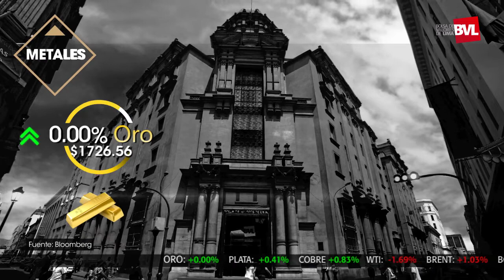Inversionistas retail identifican oportunidades en la BVL | Bolsa de Valores de Lima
Bolsa Play! ▶ El índice Perú General cerró con pocos cambios (-0.06%) ya que el avance de papeles del sector industrial, que subió 1.8%, fue contrarrestado por desempeños mixtos de acciones financieras, por ejemplo: Credicorp cayó 2.0% (en línea con su mercado principal: NYSE) pero Banco de Crédito avanzó 2.2%. También pesó el retroceso de Luz del Sur con un retroceso de 2.8%.